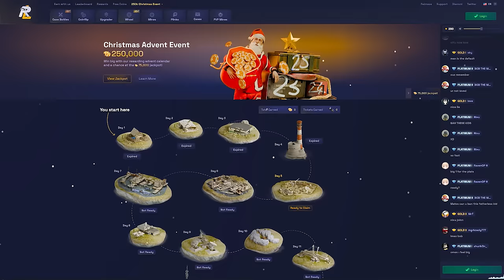Rust - Rakibine Zorbalık Yapmak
2 dolarlık bakiye ve 3 tane ücretsiz kutu açmak için burayı ziyaret edebilirsiniz tek yapmanız gereken ENGOO kodunu kullanmak